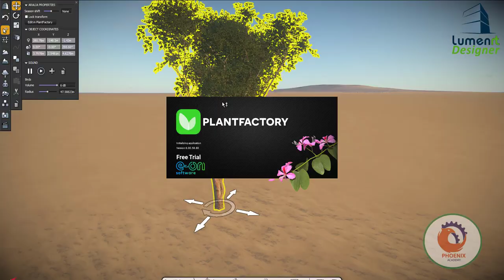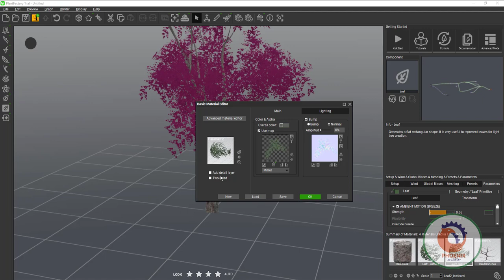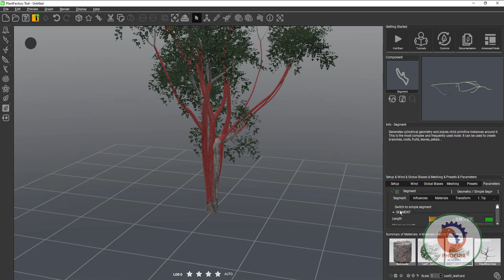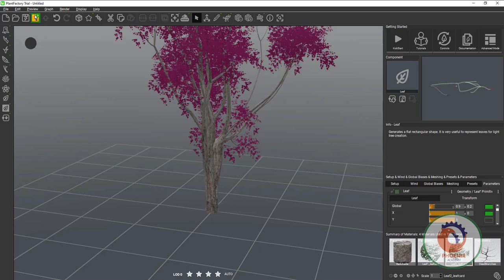Working with LumenRT and PlantFactory عربي